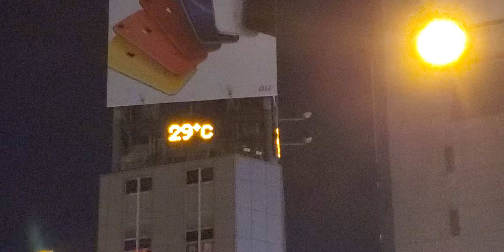【熱帯夜の大阪ミナミ/駅周辺/散策動画】Osaka Metoroなんば駅(⑤号出入口)辺り～南海なんば駅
【熱帯夜の大阪ミナミ/駅周辺/散策動画】

梅雨明けから2週間以上､経った今でも､昼間は猛暑､夜は熱帯夜が続いておりますが､皆さん熱中症対策は万全でしょうか？(^^;)
余りの暑さで､撮影を途中で断念しました(苦笑😅)

Osaka Metoroなんば駅(⑤号出入口)辺り～南海なんば駅(正面)～南海なんば駅(3F改札口行きEscalatorのりば)付近までの様子です｡
暑さの為か…週末とはいえ地上を歩いて方も少ないようです…(^^;)

乗り換え路線・駅TOP・時刻表・乗降位置案内図・出入口・周辺地図・駅構内図・構内設備・施設・バリアフリー出入口ルート・(北東改札・中改札・南北改札・南南改札付近)・Osaka Metoroお忘れものセンター・Osaka Metoroシティバス案内・その他､詳細はコチラ

参考ソース：Osaka Metoroなんば駅(公式)ページ

B1F・1F・2F・3F(駅構内図・構内設備・施設)・立体構内図・乗り換え・電車・駅のご案内・キップの情報・南海ファン・沿線で暮らす・企業・IR情報・南海電鉄について・その他､

撮影日  2019年(令和元年)8月3日(土)23時35分頃
天気  晴れ   気温  29℃